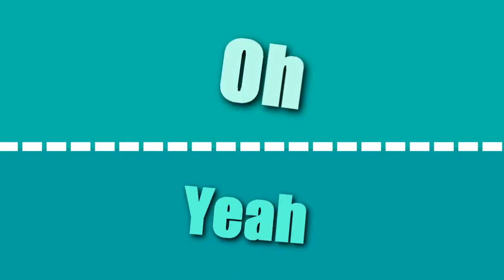Say My Name AMV || 600+ Sub Special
Thank you so much for 600+ subs everyone! I'm sorry for being extremely late with this video :/ I've been working on this project for awhile now but, I admit that I haven't touched much of it for awhile until a few days ago. Either way, even though I don't know how many of you will actually get the chance to see this due to many circumstances, I still want to thank each and every one of you whether you see it or not. Thank you! Because without you, my viewers, my critics, my rivals, my fellow editors, my friends, and my inspirations, I think I wouldn't have the motivation to keep on going and to follow my dreams. I know this isn't the best gift you all will ever receive in your lifetimes, but, I hope y'all still enjoy it, even if it's only a bit :) Thank you, once again!

Song: Say My Name
Artist/Band: Odeza
Media: Sonic X, Bleach, Fairy Tail, & Naruto Shippuden
Software: Sony Vegas Pro
Time Taken: ?